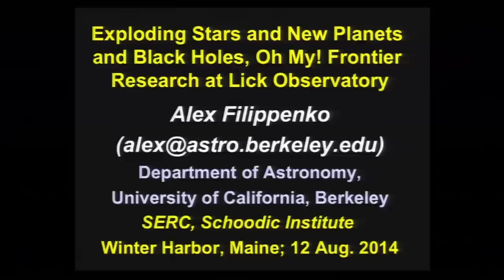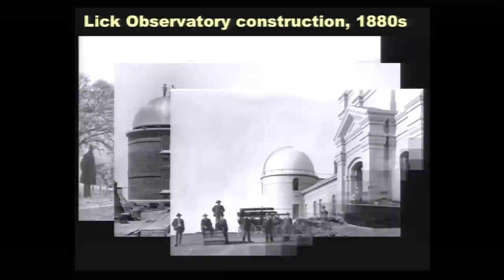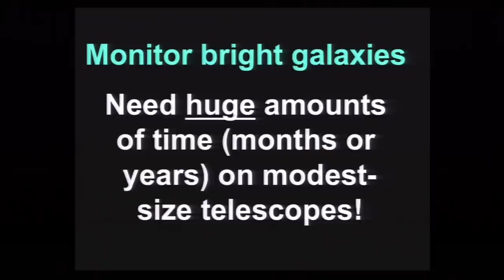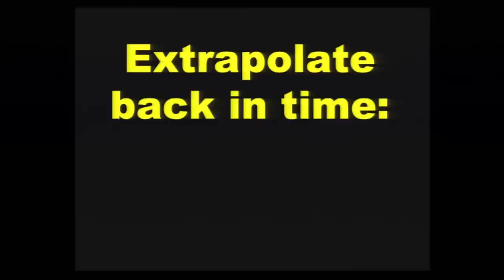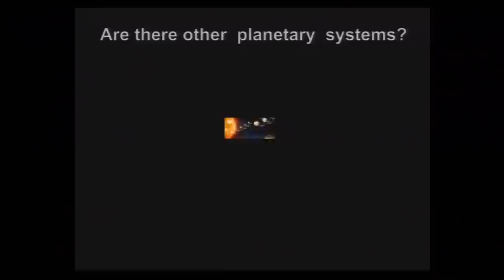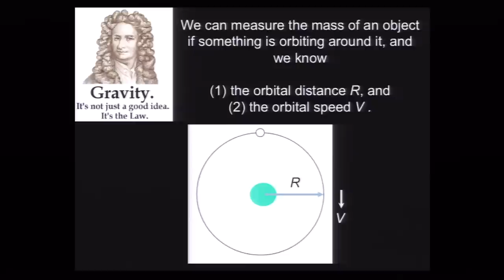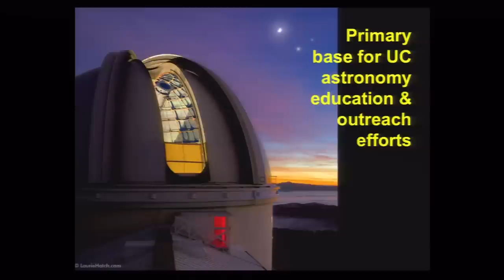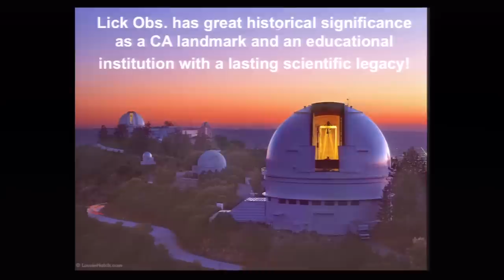Exploding Stars and New Planets and Black Holes, by Alex Filippenko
"Exploding Stars and New Planets and Black Holes, Oh My! Frontier Research at Lick Observatory" Presentation by Alex Filippenko
Tuesday, August 12, 2014 - 7:00pm at Moore Auditorium on the Schoodic Education and Research Center Campus.
Alex Filippenko, one of the world's most widely cited astronomers and most popular astronomy speakers, gave a talk playfully entitled, "Exploding Stars and New Planets and Black Holes, Oh My! Frontier Research at Lick Observatory". Alex is an astrophysicist at the University of California at Berkeley, where he has been voted the best professor on campus a record nine times. He has been named national educator of the year, appeared in nearly 100 TV astronomy documentaries, produced five astronomy courses for the the Great Course series and won the Carl Sagan Prize for Science Popularization.  He was the only scientist who was a part of both teams that revealed the accelerating expansion of the universe, a discovery that earned team leaders the 2011 Nobel Prize in Physics. His talk included the fascinating story of the 126-year-old Lick Observatory in California, the world's first remote mountaintop observatory, whose remarkable record of discovery continues to this day.

The Naturalist’s Notebook is a shop and exploratorium in Seal Harbor and Northeast Harbor that takes visitors on a 13.8-billion-year exploration of the universe and has been named a Best of New England travel destination by Yankee Magazine and Best of Maine by Down East.

The Schoodic Institute is a 501c3 nonprofit committed to guiding present and future generations to greater understanding and respect for nature by providing research and learning opportunities through its outstanding Acadia National Park setting, unique coastal Maine facilities, and innovative partnership programs.